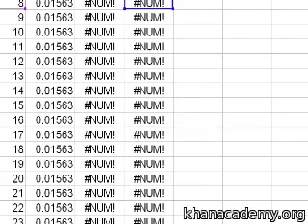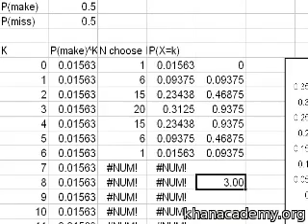KAStats 13 Expected Value EX Urdu